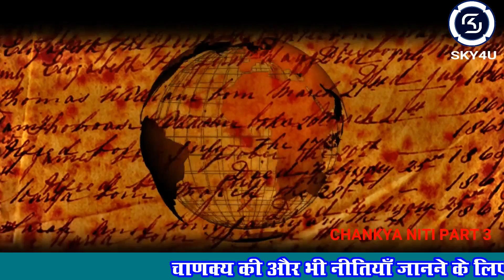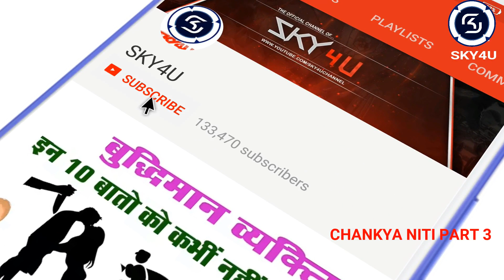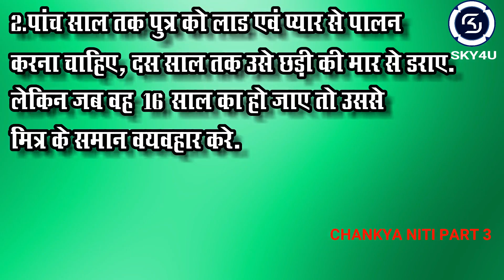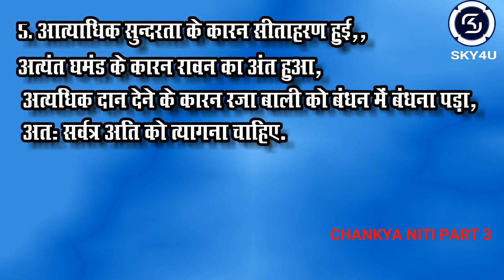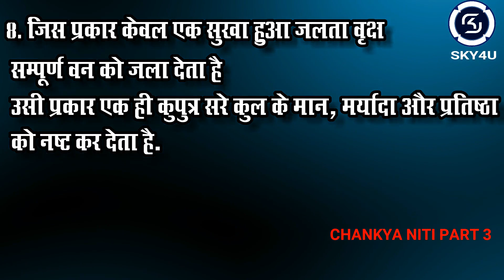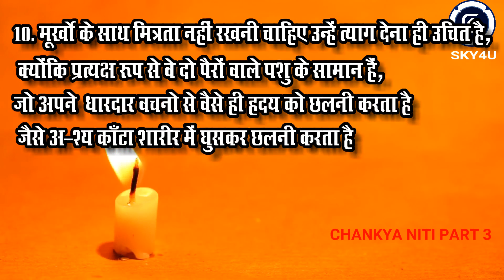CHANKYA NITI IN HINDI - पैसा खुद बरसता है जिस घर में ये 3 चिजें नहीं की जाती | तीसरा अध्याय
आचार्य चाणक्य एक महान ज्ञानी के साथ साथ एक अच्छे नीतिकार भी थे, उन्होंने मनुष्य के जीवन को सुलभ और सुखमय बनाने के लिए अपने निति में बहोत सी अच्छी बाते बताई है, जिनको जानकार कोई भी मनुष्य जीवन में हमेशा सुखी और यशस्वी रह्सकता है.